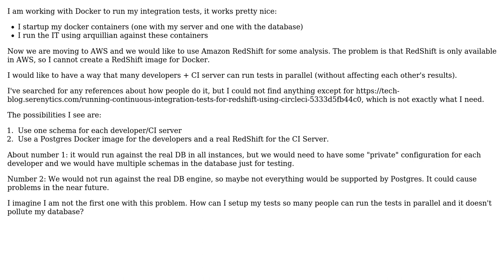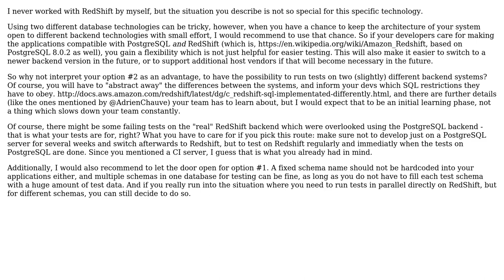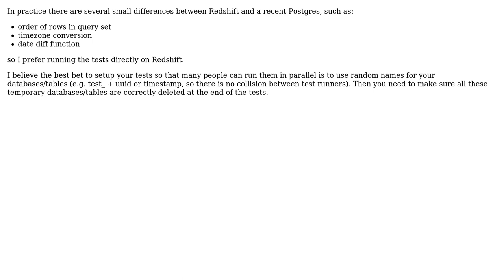Software Engineering: How to enable my team to run integration tests against RedShift in parallel?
With thanks & praise to God, and with thanks to the many people who have made this project possible! | Content (except music & images) licensed under CC BY-SA | Music | Images & others | With thanks to user JSBach user Doc Brown user Davos user Adrien Chauve user AdrieanKhisbe and the Stack Exchange Network Trademarks are property of their respective owners. You are responsible for your own actions.